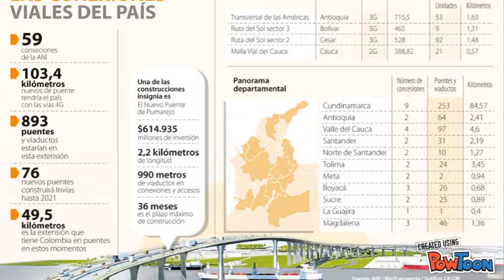Problematica ambiental y su relación con Ing civil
Problemática Ambiental
Gustavo Alberto Rojas Mendez
Tercer Semestre
Universidad agraria de Colombia Uniagraria
Docente, Maria Leticia Pineda Romero
Fecha: 11 noviembre de 2017